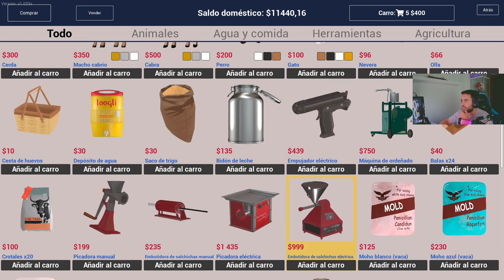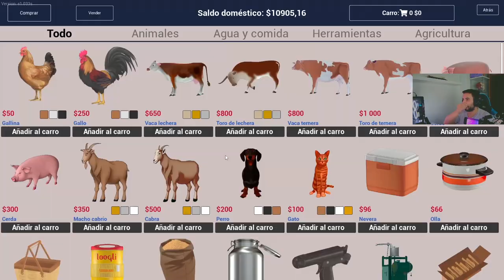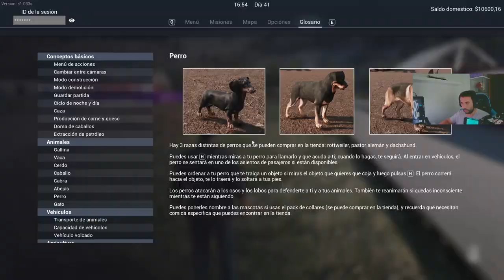🤠RANCH SIMULATOR EP. 13 - 🐶PERROS Y GATOS 🐱- PINTAMOS EL RANCHO TEMPORADA 2 - GAMEPLAY ESPAÑOL